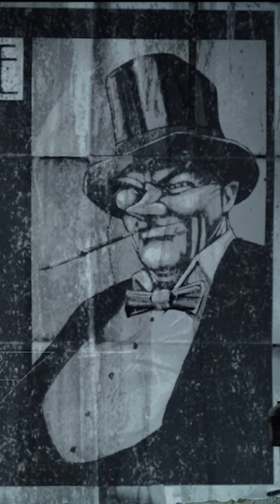Arkham City Change YOU MISSED!